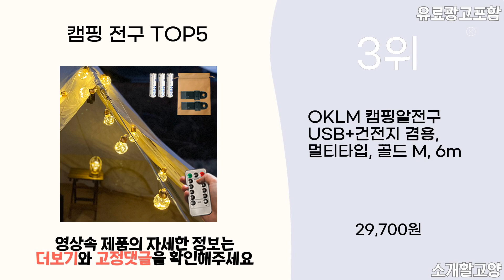2024년 인기 캠핑 전구 추천 TOP5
1위 : 이즈휴 리모컨 방수형 건전지 앵두전구 줄조명 50구 4.9m
가격 : 11,600원

2위 : 21세기트랜드 LED THE 큰 앵두 줄전구 10구 + 어댑터 + 3m 리드선 세트
가격 : 26,950원

3위 : OKLM 캠핑알전구 USB+건전지 겸용, 멀티타입, 골드 M, 6m
가격 : 29,700원

4위 : 방수 오징어등 스트링 라이트 10구 20구 줄조명 5M 10M 파티라이트 캠핑 카페 야외 조명 알전구, A-type 20구, 1개
가격 : 59,000원

5위 : 앵두 빅볼 전구 20구 3m
가격 : 8,900원